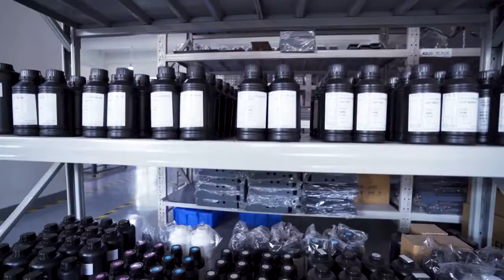FOCUS MANUFACTURER VIDEO 2021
A professor digital printer manufacturer